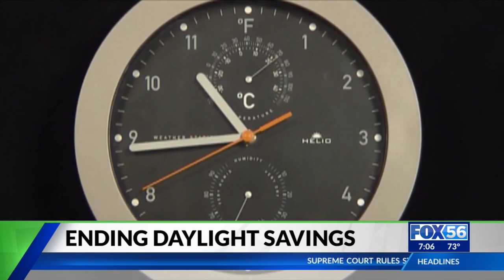Should daylight saving stop in Kentucky? New bill would end it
A bill introduced on Thursday could signal the end of daylight savings in Kentucky.